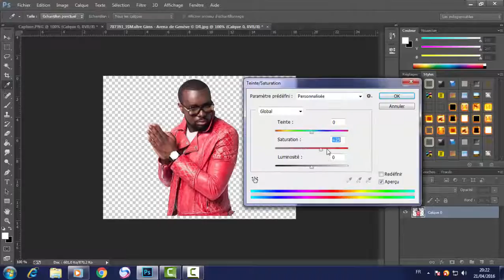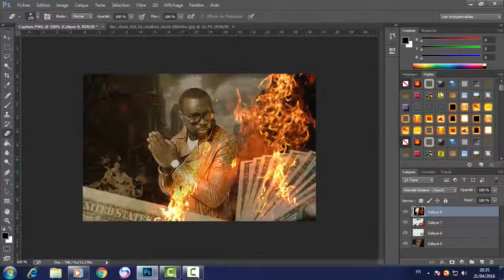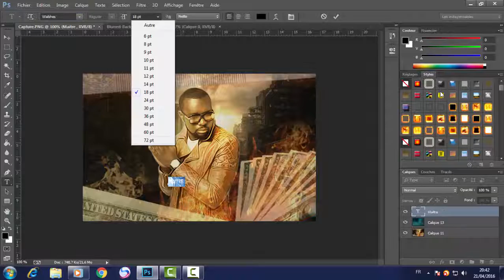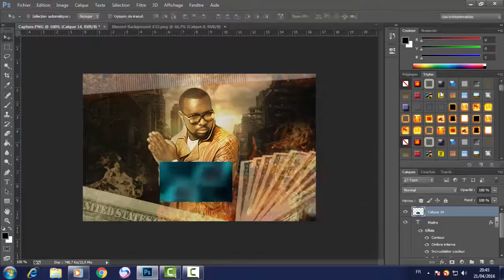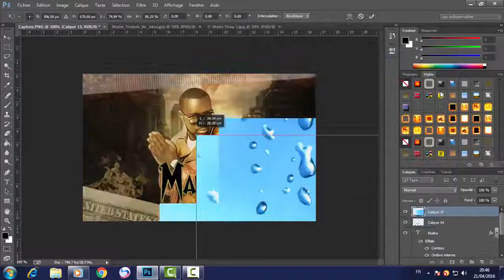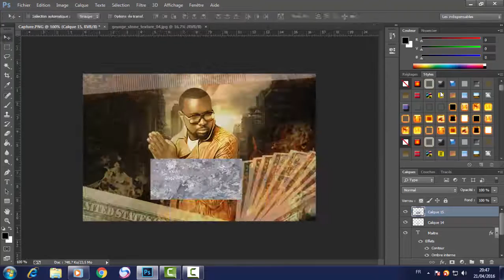Photoshop Mixtape Cover Design "Maitre Gims"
Song : maitre gims hey marde

Designed By Imade Derouiche

Artist : maitre gims hey marde